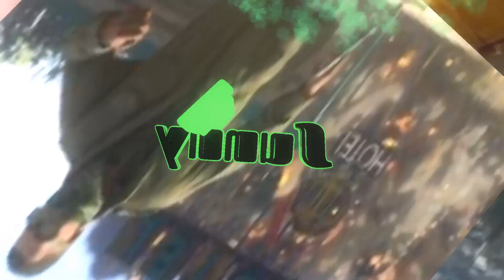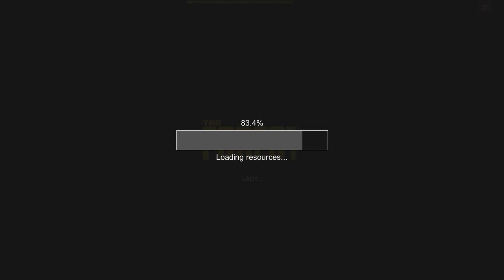PC The Forest Game Play Single Player Mode Build Mode Only 55